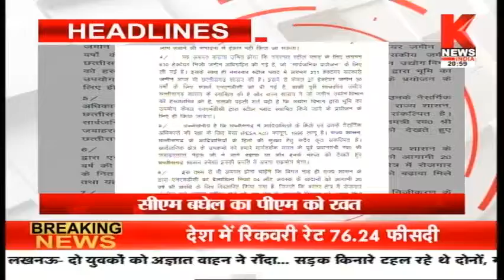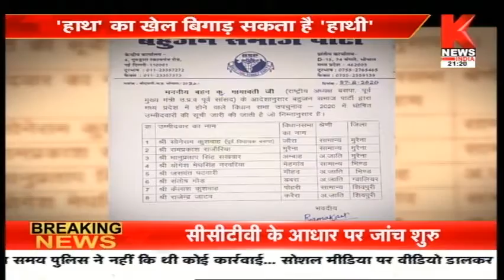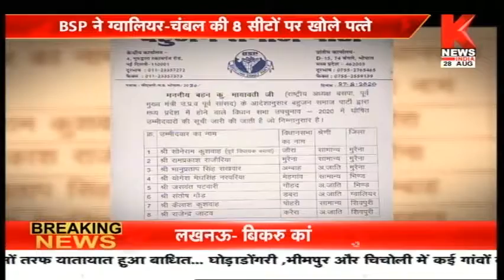खबरें मध्य प्रदेश छत्तीसगढ़ | Madhya Pradesh Chhattisgarh | Knews